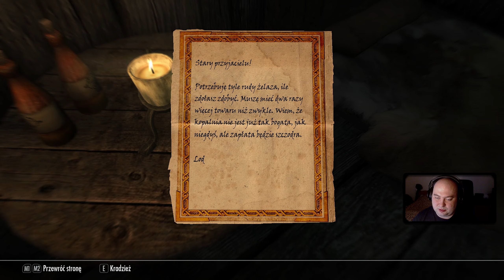TES Skyrim: SE [NA MODACH] #34 - Wampir Vighar - Zagrajmy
LISTA MODYFIKACJI:
- Apocalypse v945
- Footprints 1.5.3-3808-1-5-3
- Immersive Weapons
- Ordinator v926
- Project AHO